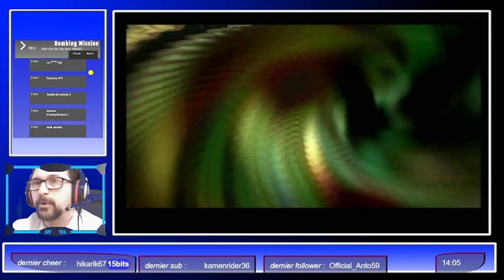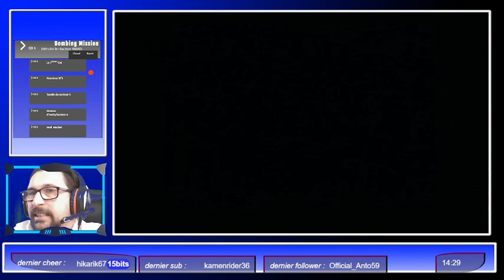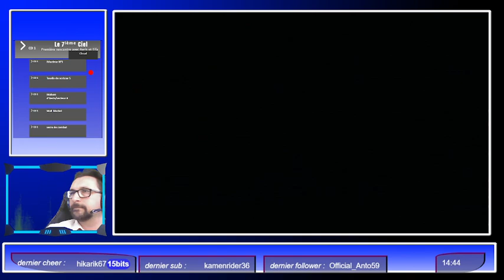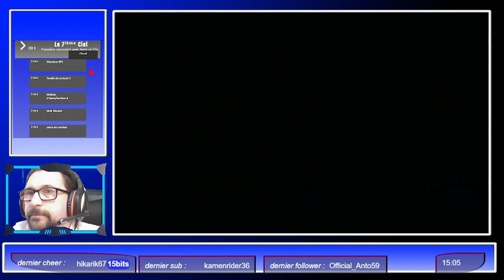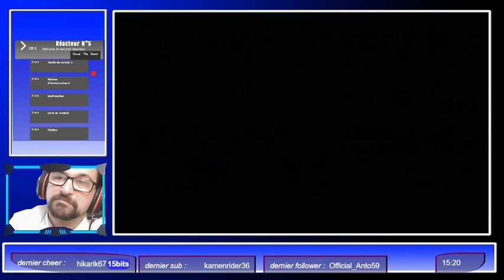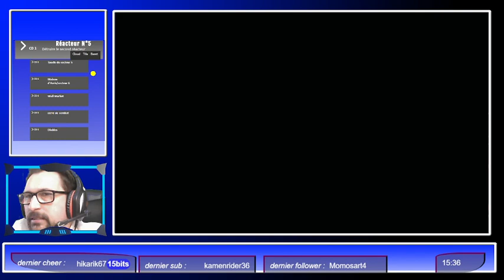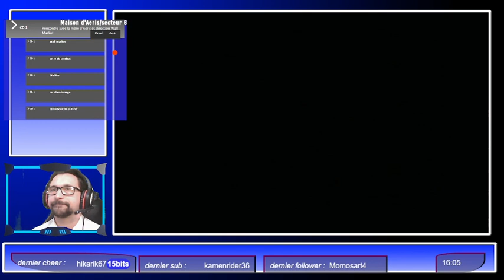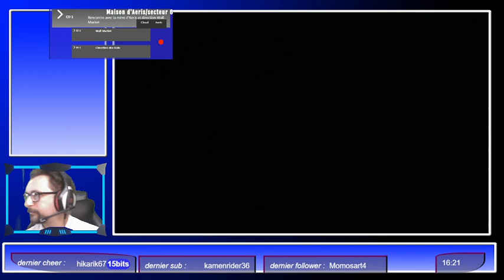Guide FF7 Partie 1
Première Partie de FF7 version PS1 en français

+ Bombing Mission
+ 7ieme ciel
+ Réacteur n°5
+ Taudis du secteur 5
+ maison aeris / secteur 7